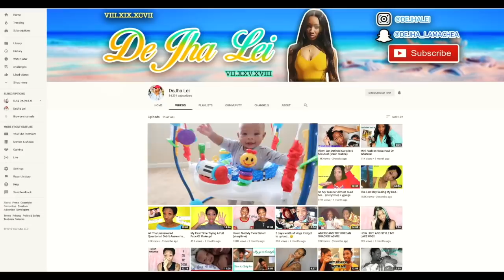10 Things I Wish I Knew Before Having A Baby!!